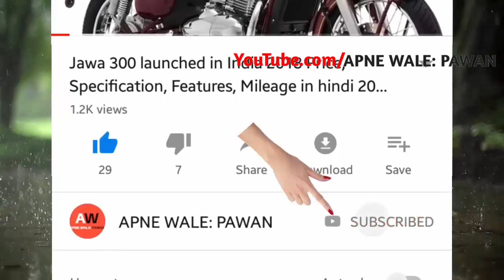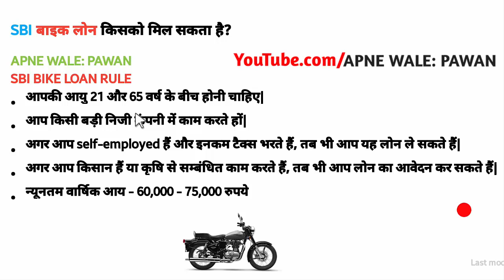Bike Loan Rule 2020 in Bank | किसको मिलेगा बाइक लोन | How To Apply For Bike Loan & Loan Requirements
Hi..This video about How to Apply For Bike Loan in SBI Bank.Bike Loan Rule 2020 in SBI Bank like job position age limitation miminum annual year salary rule.also i explained about How To Apply For Bike Loan & Loan Requirements Procedures and Rules Hindi.

Queries Solved:
1)2020 Bike Loan Rule 2020 in SBI Bank
2)How To Apply For Bike Loan & Loan Requirements
3)Bike Loan Ke liye Kya Chahiye Age Prof and all details
4)Sbi Bank Clerk Based New Loan Rule & interest